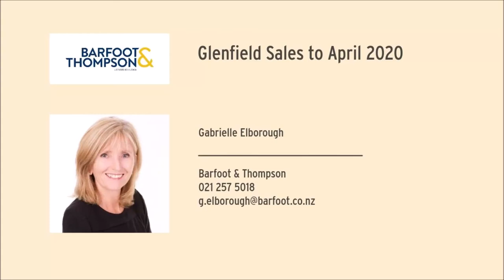Glenfield Suburb Overview April 2020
Glenfield, North Shore, Auckland
Overview of property sales to April 2020